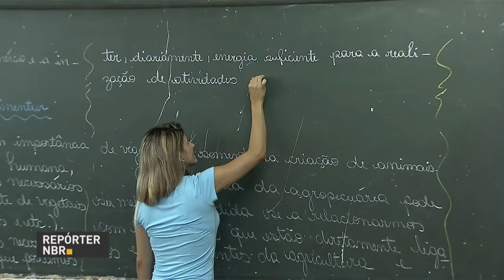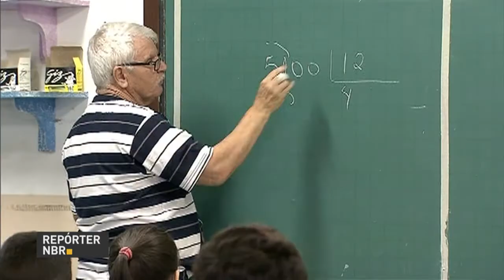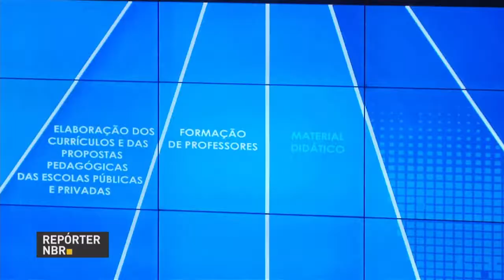Base Nacional Comum Curricular será referência para elaboração dos currículos das escolas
REPÓRTER NBR - 06.04.17: O Ministro da Educação Mendonça Filho entregou, nesta quinta-feira (6), a Base Nacional Comum Curricular (BNCC) ao Conselho Nacional da Educação. O BNCC será referência para elaboração dos currículos das mais de 190 mil escolas públicas e particulares brasileiras.